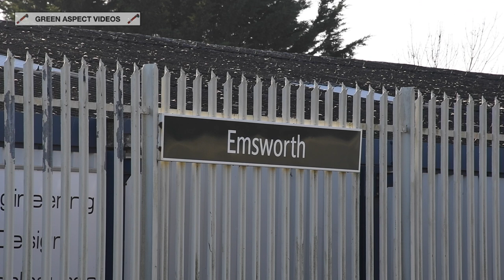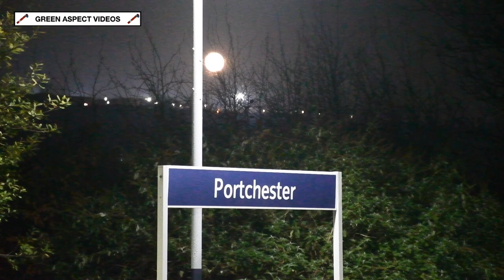The Festive Forester - 45231 heads a Steam Dreams Excursion to Chichester - 09/12/22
Our final outing of the year took us to Hampshire and Sussex, and in particular the West Coastway Route. On Friday 9th December, LMS Black Five No. 45231 'The Sherwood Forester' took charge of a Steam Dreams Excursion, running from Shoeburyness to Chichester and return, in connection with a Carol service being held at Chichester Cathedral.

The tour would run via Southend and Barking, before traversing the routes around London to reach the South Western Main Line at Byfleet & New Haw. From here, the train would head south towards Eastleigh, before diverging east to reach Chichester, via Fareham and Havant. With no turning facilities available, the return journey would be diesel hauled as far as Fratton, where the 4-6-0 would head the return journey as far as Willesden. From here, steam would give way to an extra diesel for the remainder of the journey back to Shoeburyness.

A bitterly cold day awaited us, and our first port of call was Emsworth. The outward leg was heavily delayed by a points failure at Winchester, and the Black Five storms through the station, running 35 minutes late. Following a short journey along the A27, we were able to capture a few scenes of the train being serviced in the reception sidings outside Chichester. We finish with the return journey, with 45231 passing through Portchester Station in the early evening.

Timestamps:

00:00 Intro
00:21 Emsworth
02:21 Chichester
04:10 Portchester

As this was our final outing of 2022, we would like to take this opportunity to wish all of our subscribers, viewers and fellow YouTubers a very Merry Christmas!

This is the schedule for our annual end-of-year videos:

- 30th December (12pm): The Deleted Scenes of 2022
- 31st December (12pm): The Railways of 2022

Keep an eye out for the aforementioned compilation videos, going live between Christmas and New Year.